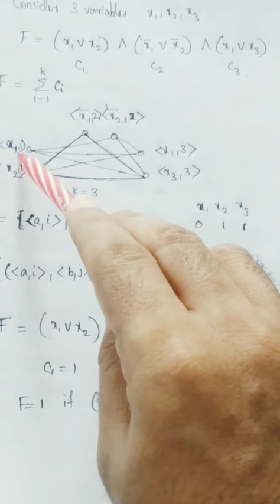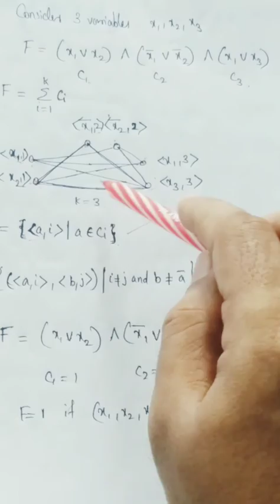Clique Decision Problem is NP Hard (Malayalam)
Algorithmic Complexities